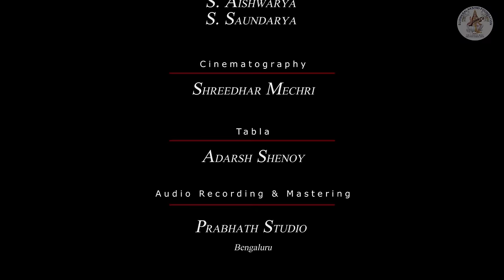Hanuman Chalisa - M.S.Subbulakshmi - Sung by S.Aishwarya & S.Saundarya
© & ℗ 2023: V.Shrinivasan - Grandson of Bharat Ratna M.S.Subbulakshmi and Managing Trustee of Suswaralakshmi Foundation for Classical Music and Performimg Arts.All rights reserved and owned by Suswaralakshmi Foundation for Classical Music and Performing Arts.

S.Aishwarya and S.Saundarya are truly blessed to render Goswami Tulsidas’s immortal composition “Hanuman Chalisa ” which was made immortal by their Great Grandmother Bharat Ratna M.S.Subbulakshmi and Grandmother Dr Radha Viswanathan and tuned by Kadayanallur Sri S Venkataraman

Raga Bibhas

Shri Guru Charan Saroj Raj, Nij Manu Mukur Sudari
Barnau Raghubar Bimal Yasa, Jo Dayak Fal Chaari
Buddhiheen Tanu Jaanike, Sumirau Pavan Kumar
Bal Buddhi Vidhya Dehu Mohi, Harahu Kalesh Vikaar

Raga Desh

Jay Hanuman Gyan Gun Saagar
Jay Kapis Tihu Lok Ujaagar
Ram Doot Atulit Bal Dhama
Anjani Putra Pavansut Naama
Mahaveer Bikram Bajrangi
Kumati Niwaar Sumit Ke Sangi
Kannchan Baran Biraj Subesa
Kaanan Kundal Kunchit Kesa
Haath Bajr Aur Dhwaya Biraje
Aandhe Moonje Janeu Saaje

Sankar Suwan Kesarinandan
Tej Pratap Maha Jag Bandan
Vidhyavaan Guni Ati Chaatura
Ram Kaaj Karibe Ko Aatur

Ram Lakhan Sita Mann Basiya
Ram Lakshman Janaki
Jai Bolo Hanuman KI
Raag Bahar

Suksham Roop Dhari Siyahi Dikhawa
Bikat Roop Dhari Lank Jarawa
Bheem Roop Dhari Asur Sanhare
Ramchandra Ke Kaaj Sanware
Laaye Sajiwan Lakhan Jiyaye
Shriraghubeer Harashi Ur Laaye
Raghupati Kinhi Bahut Badayi
Tum Mam Priy Bharathi Sam Bhai
Sahas Badan Tumhrau Jas Gaave
As Kahi Shripati Kanth Lagave
Sankadik Brahmadi Munisa
Naarad Saarad Sahint Ahisa
Yam Kuber Digpal Jahan Te
Kabi Kobid Kahin Sake Kahan Te
Tum Upkaar Sugrivahi Kinha
Ram Milaye Raj Pad Dinha

Ram Lakshman Janaki
Raag Maand

Tumhrau Mantr Vibhishan Maana
Lankeshvar Bhay Sab Jag Jaana
Jug Sahastr Yojan Par Bhaanu
Lilyoh Taahi Madhur Fal Jaanu
Prabhu Mudrika Meli Mukh Maahi
Jaldhi Langhi Gaye Achraj Naahi
Durgam Kaaj Jagat Ke Jete
Sugam Anugrah Tumhre Tete
Ram Duaare Tum Rakhwale
Hot Na Aagya Bin Paisare
Sab Sukh Lahi Tumhari Sarna
Tum Rakshak Kahu Ko Darna
Aapan Tej Samahro Aape
Teeno Lok Haank Te Kaanpe
Bhoot Pisach Nikat Nahi Aave
Mahaveer Jab Naam Sunave
Ram Lakshman Janaki
Raag Jonpuri

Naashe Rog Hare Sab Peera
Japat Nirantar Hanumat Beera

Sankat Te Hanuman Chudave
Man Kram Bachan Dhyan Jo Laave

Sab Par Ram Tapasvi Raja
Tin Ke Kaaj Sakal Tum Saja
Aur Manorath Jo Koi Laave
Soyi Amit Jeewan Fal Paave
Charo Jag Pratap Tumhara
Hai Parsiddh Jagat Ujiyara
Saadhu Sant Ke Tum Rakhwara
Asur Nikandan Ram Dulare
Ashtsiddhi Nav Nidhi Ke Data
As Var Deen Jaanki Mata
Ram Rasayan Tumhre Pasa

Ram Lakshman Janaki
Raag Shankara

Tumhre Bhajan Ram Ko Paave
Janam Janam Ke Dukh Bisrave
Annt Kaal Raghubar Pur Jaayi
Jahan Janm Haribhakt Kahayi
Aur Devta Chitt Na Dharyi
Hanumat Seyi Sarv Sukh Karayi
Sankat Hare Mite Sab Peera
Jo Sumire Hanumat Balbeera
Jay Jay Jay Hanuman Gausayi

Kripa Karahu Gurudev Ki Naayi
Jo Sat Baar Paath Kar Koi
Chutahi Bandi Maha Sukh Hoyi
Jo Yah Padhe Hanuman Chalisa
Hoy Siddhi Saakhi Gaurisa
Tulsidas Sada Hari Chera
Keeje Naath Hraday Mah Dera

We are also extremely grateful to the following persons in the making of this memorable video.
Cinematography : Shreedhar Mechri
Chorus Vocals - Shrinivasan V
Tabla : Adarsh Shenoy
Audio Recording and Mastering : Ashwin (Prabhath Studios)
Sound Engineer : Rangaswamy Rangu